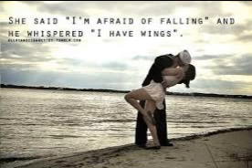Stages of A K Drama Relationship Boys Over Flowers, EXO Next Door &amp; More! The K List #14